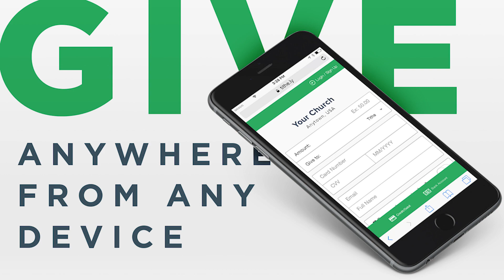Oil Spit Hands and Words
We read in the scriptures about a variety of different ways God ministers healing to the sick. Anointing oil, laying on of hands, applying mud, and so on.  What is the reason for this? Is one way better than another?  If we are convinced that supernatural healing is a legitimate expectation for the believers of today, what exactly is our part, and how do we apply the knowledge of these different methods?